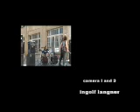FALL OF SERENITY Knife To Meet You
taken from the upcoming album "The Crossfire"